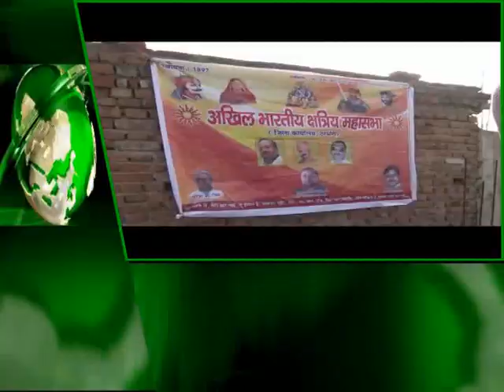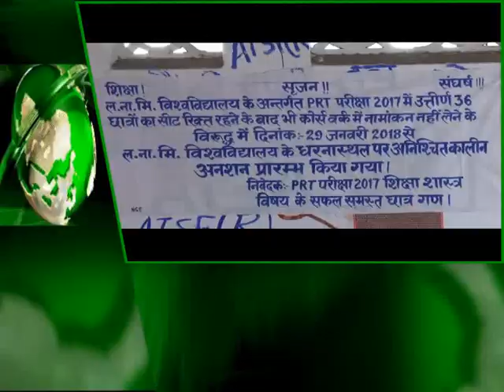29-01-2018 आज की 25 बड़ी खबरे देखे HEADLINES में ( MITHILA MANCH NEWS)